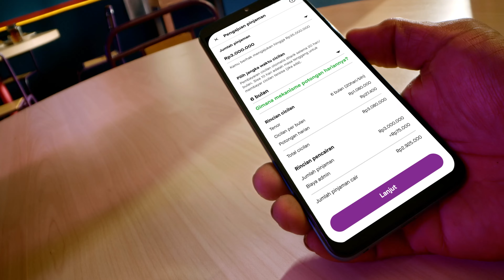Gojek Gomodal- Padang Fushion Kepala Pusing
Combining an amusing musical show and informative aspects in an ad could be fun yet tricky. On the one hand we have to make the ad fun to watch, but on the other hand, the information provided in the video has to be clear. Thus, we came up with the idea solving a problem of a culinary business owner who has a problem with his financial condition. With some tweaks in his appearance and his restaurant, we had to make sure that we grabbed the attention of the audience.